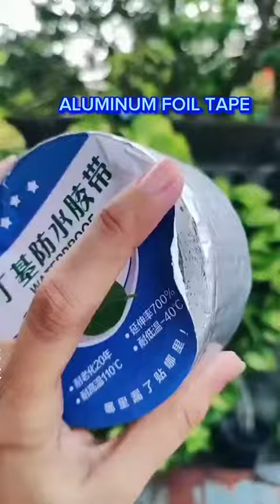aluminum ALUMINUM FOIL TAPE for your Roof, Walls amy pipes! Get yours now!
aluminum ALUMINUM FOIL TAPE for your Roof, Walls amy pipes! Get yours now! household aluminumfoil tape roofing fypシ @CTK Online Shopping @CTK O'LLshoppe